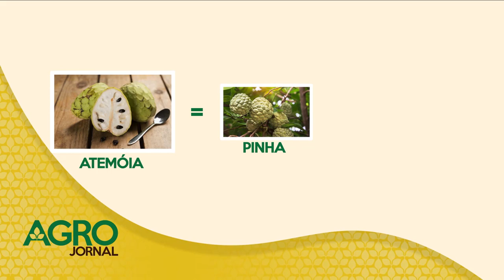Abelhas brasileiras | 10.03.2019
O papel das abelhas na produção de alimentos